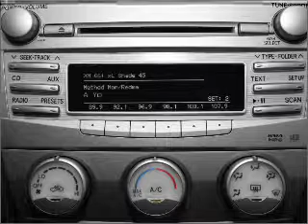2011 Toyota Camry - Lithonia GA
Year: 2011
Make: Toyota
Model: Camry
Trim: XLE
Engine: 2.5 liter inline 4 cylinder 16 valve
Transmission: 6-Speed Automatic
Color: Super White
Mileage: 0
Address:
7969 Mall Pkwy